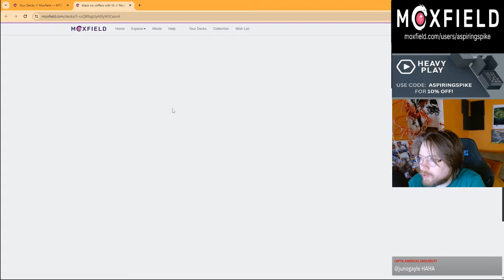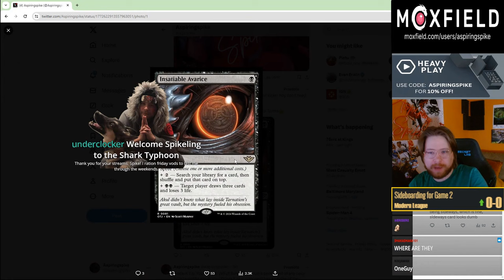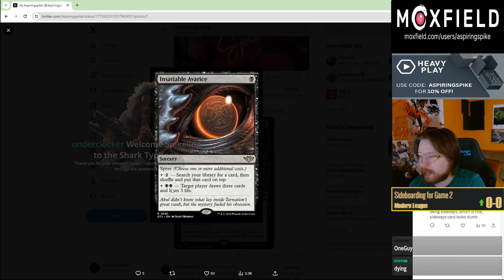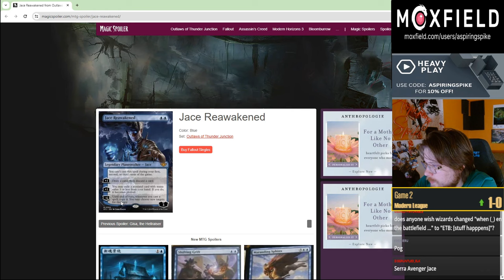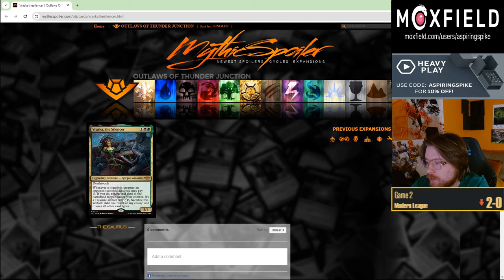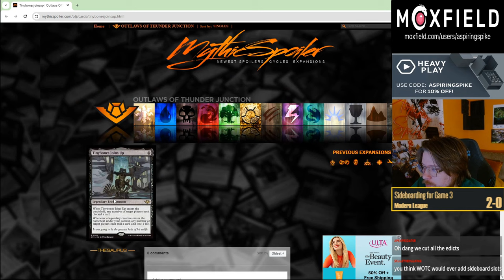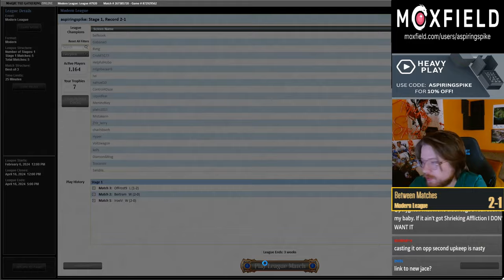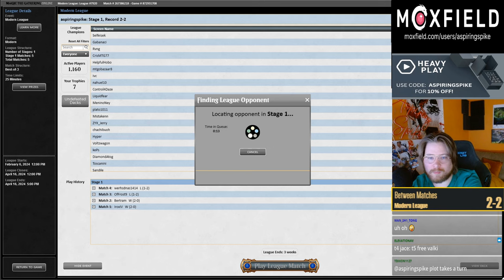BROKEN Big Mana Control? | Scion Coffers | Modern | MTGO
Match Timestamps:
00:00 Deck Tech
03:45 Round 1
22:10 Round 2
33:19 Round 3
53:09 Round 4
1:11:43 Round 5

Decklist: 4 Swamp
3 Fatal Push
4 Cabal Coffers
1 Godless Shrine
3 Urborg, Tomb of Yawgmoth
1 Overgrown Tomb
1 Damnation
4 Marsh Flats
4 Verdant Catacombs
4 Karn, the Great Creator
4 Thoughtseize
1 Savai Triome
1 Zagoth Triome
4 Profane Tutor
4 Scion of Draco
4 March of Wretched Sorrow
1 Sheoldred, the Apocalypse
4 Leyline Binding
3 The One Ring
1 Shadowy Backstreet
4 Leyline of the Guildpact

SIDEBOARD
1 Necromentia
1 Liquimetal Coating
1 Engineered Explosives
1 Nihil Spellbomb
1 Sundering Titan
1 Ensnaring Bridge
1 Ashiok, Dream Render
1 Break the Ice
1 The Stone Brain
1 Cityscape Leveler
1 The One Ring
4 Reprieve